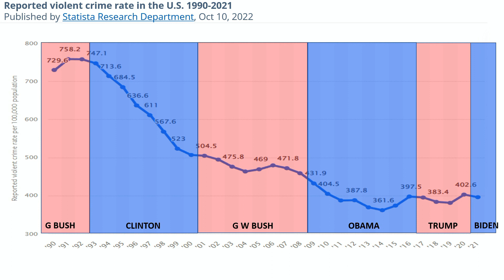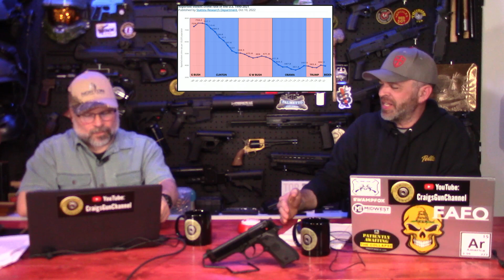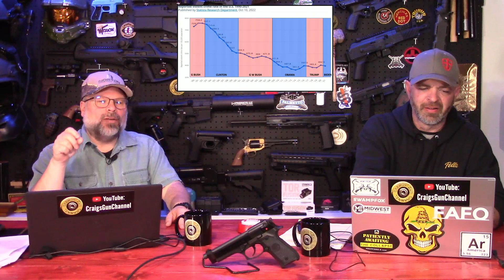CRIME WAVE DEPENDS ON WHERE YOU LIVE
I hope you enjoy this clip from CGC’s Random Shots, where we discuss anything and everything.  Full episodes release Thursdays at 8:00 PM Eastern Time.

NOTE: No firearms, ammunition, or firearm accessories are offered for sale in the video, description, or comments.

Mailing address:
CGC

Some popular links from prior videos:
Water BOB - store safe water for emergencies
Curtsod Headlamp – Rechargeable
Natiddy Gun Cleaning Kit
Splatterburst Targets
Splatterburst Silhouette Target
Jet Disc Gun
CLENZOIL Field and Range Gun Oil and Spray Lube
Link to Phoenix Arms KYDEX Holster

IMPORTANT: Our videos are strictly for educational and entertainment purposes only. All shooting is done on private ranges in a safe environment and in accordance with all applicable laws and regulations. None of the videos are intended to instruct our viewers on how to modify firearms or accessories in a way that would change their legal function. Any imitation or use of any acts depicted in this video is solely AT YOUR OWN RISK. We, (including the channel, content creators and video hosting service) will not be held liable for any injury to yourself, others or property resulting from attempting anything depicted on any of our videos. It is up to you to ensure that all Local, State and Federal laws and Regulations are followed for any activities you perform.